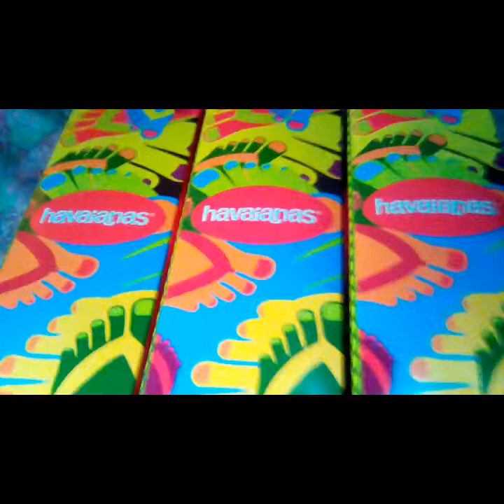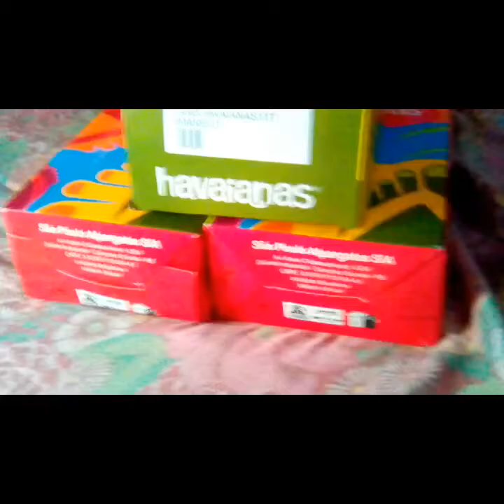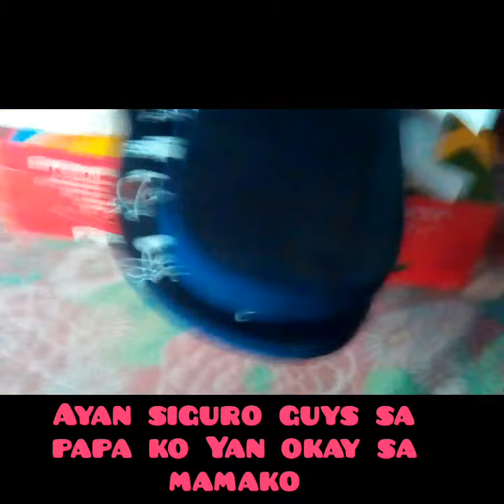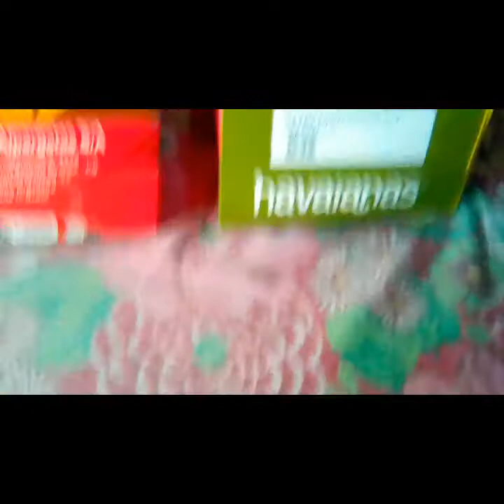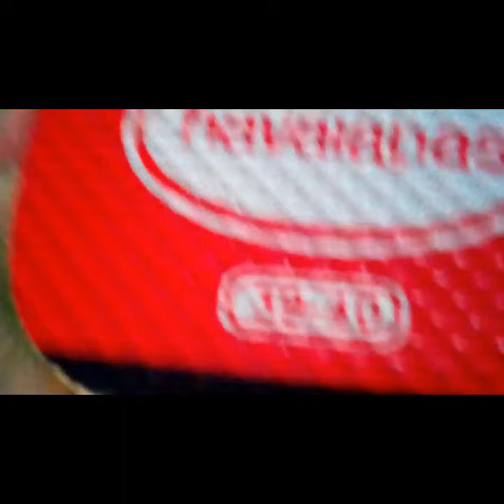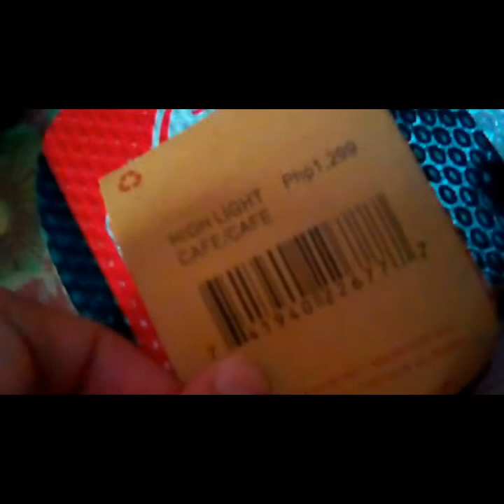unboxing a 3 original havaianas so many beautiful slippers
ummm guys 😊 that is 100% original havaianas slippers 1,250 each of that buy from Philippines SM sanfernando mall Pampanga first time buy a expensive slippers .